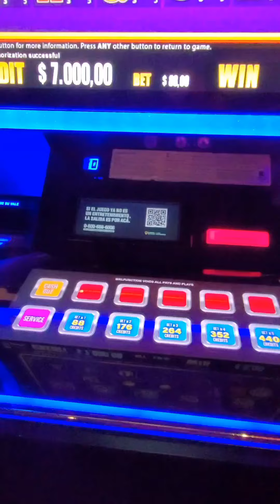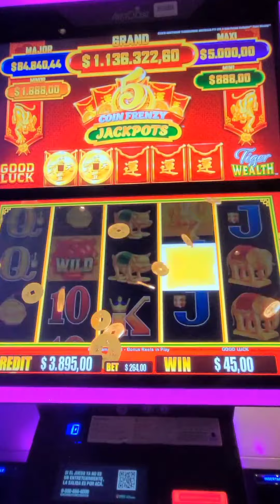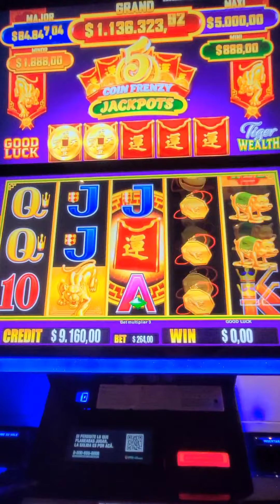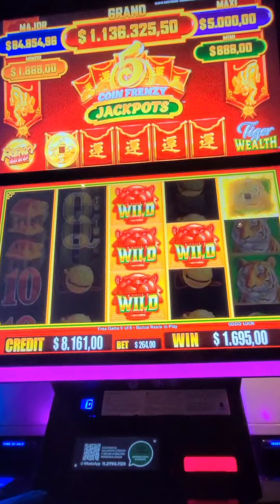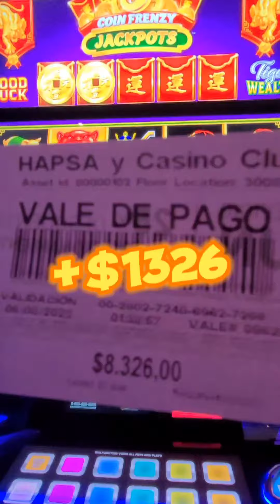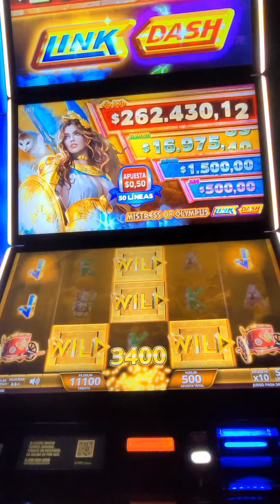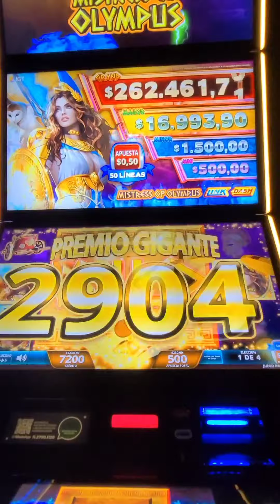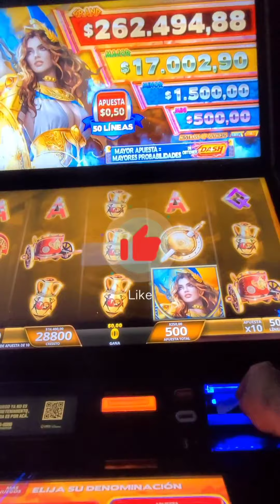"¡5 COINS Frenzy Jackpots vs Mistress of Olympus tragamonedas!Hipódromo de Palermo "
GoodBetcasino casino linkking 50 jugadas divertidas en Proyecto 50 esta ves toco a Mistress of Olympus y 5 coins Frenzy Jackpots tragamonedas del Hipódromo de Palermo..Quién será la mejor en este PROYECTO??